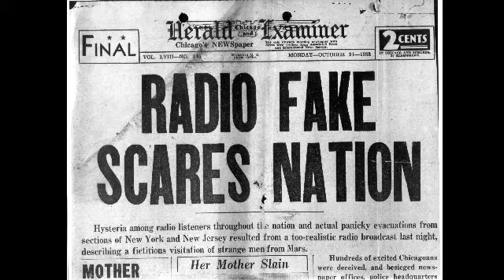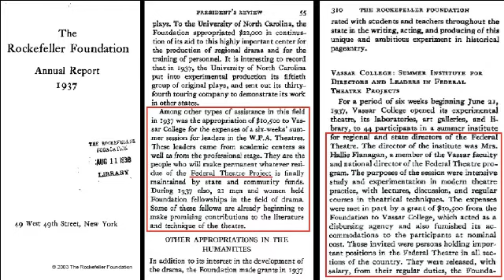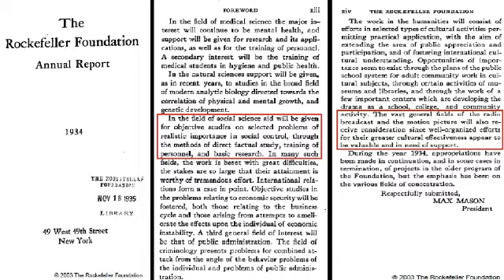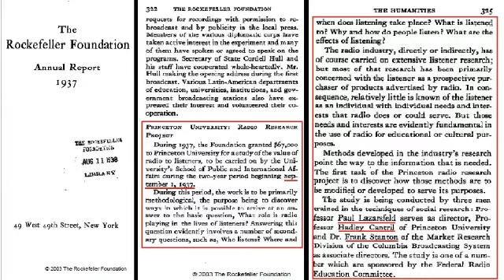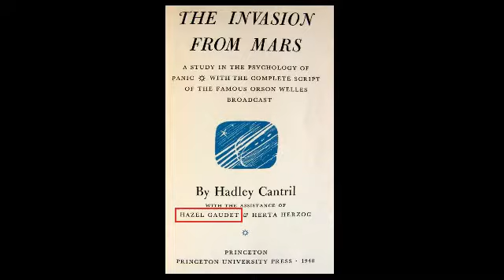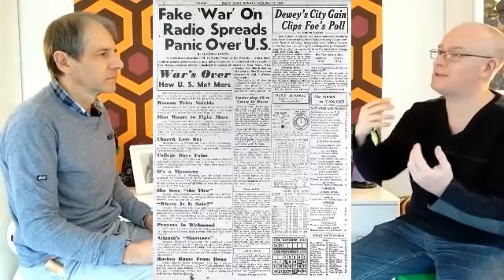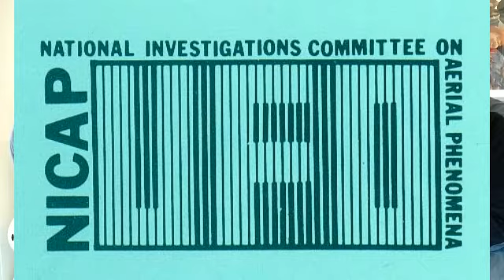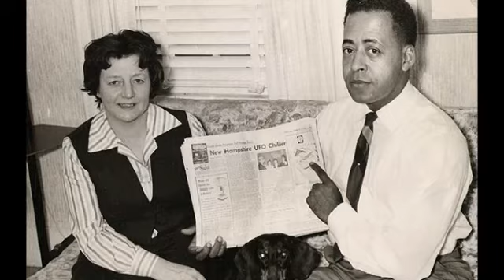The 1938 War of the Worlds Psyop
In this video Andrew Johnson and Carl James discuss the contention that the 1938 CBS radio broadcast of The War of the Worlds (presented by Orson Welles and the Mercury Theatre on the Air) was a psychological experiment to study public reaction (and the potential for psychological manipulation and social engineering) to the output of the mainstream media. Was there really a "mass panic" reaction to the 1938 broadcast? Was the broadcast itself part of a study financed by The Rockefeller Foundation? How much was Orson Welles a part of the psychological experiment and study? How much does the broadcast and psychological study factor into the ET/UFO paradigm? Was the study of the broadcast a "test bed" template / model for the role that the media would play in subsequent historical events like WWII and 9/11? All of these question and more are examined in this discussion.

The original 1938 War of the Worlds broadcast is available to listen to here: Orson Welles - War Of The Worlds - Radio Broadcast 1938 - Complete Broadcast